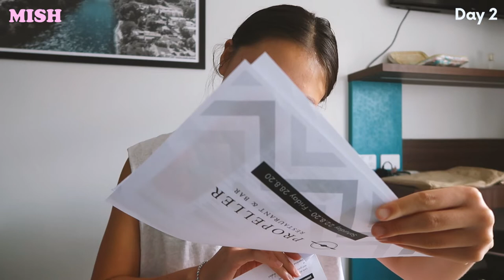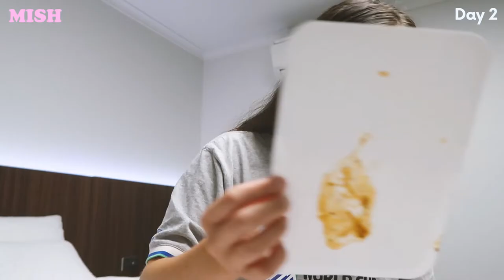DAY 2: LAMB SHANK + NOODLES + GRANOLA BOWL! | NEW ZEALAND QUARANTINE FOOD DIARIES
L I K E & S U B S C R I B E for more delicious vlogs!  |   INSTAGRAM: @HelloMishchief

Day2 of my New Zealand quarantine fooddiary! Ps, filming a QandA tomorrow so comment any questions you want me to answer about America, quarantine, or relationships!

You know the drill with breakfast (aka weetbix). Lunch was vermicelli noodles with fried prawns. I got so hungry before dinner, post-walk and nurse visit, I fancied myself a little afternoontea with yoghurt, granola and banana bowl. Then dinner...LAMB SHANK! Never had it before but wow, I was surprised. I didn't expect the size of the shank to be that big 😂

Hope you enjoy the video and can't wait to share an even better one with you tomorrow (COVID TEST DAY 😳)!